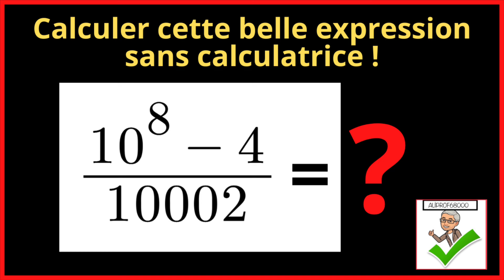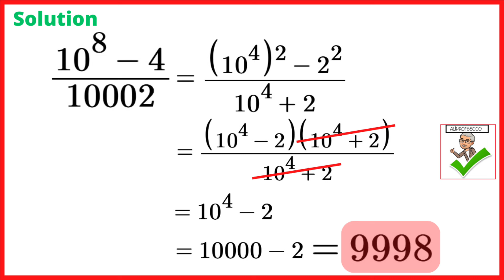🤔 Saurez-vous calculer cette belle expression sans calculatrice ?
Résoudre une équation du second dégré en moins d’une minute !